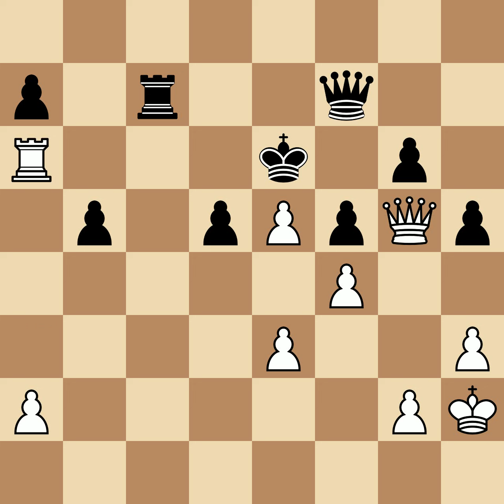Petrosian, Tigran V vs Mukhitdinov, Mamadzhan | Tashkent, 1951, 0-1